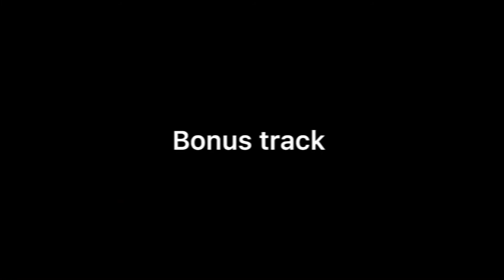I TRIED SINGING LIKE ICS VORTEX ON DIMMU BORGIR | This is what happened...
So I had this personal challenge when I decided I was going to recreate the magnificent’s ICS Vortex vocal contributions to DIMMU BORGIR and started off with Puritanical Euphoric Misanthropia. Perhaps one of the most prominent albums he has ever played in.
Please note that I did this for entertainment and voice exercising reasons only.